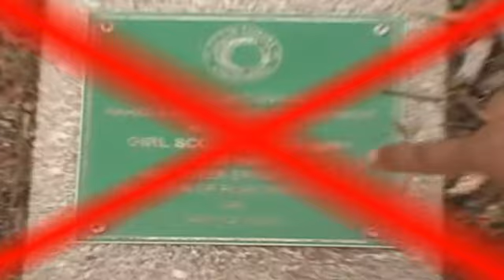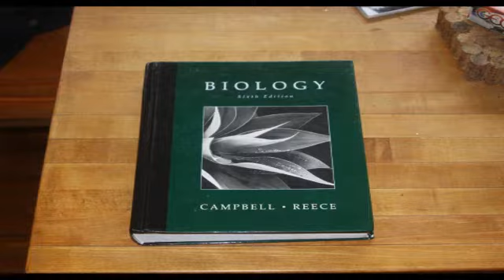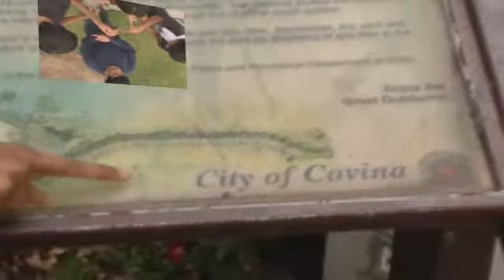Russians- Sting (Movie Project)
Our FINAL!! project of the school year. we were so depressed about this one T_T
We didn't even understand the music video very well, but we went with what the lyrics said xD Our final video had to be a Music video, and in our group out of all the songs we had, this was the best one (somewhat)(we were assigned songs randomly).